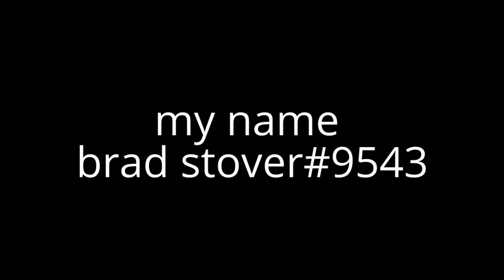join discord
brad stover#9543